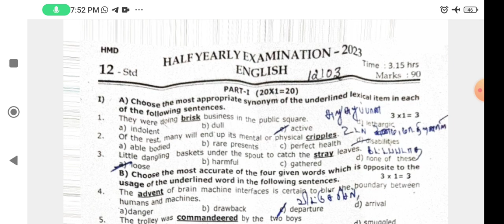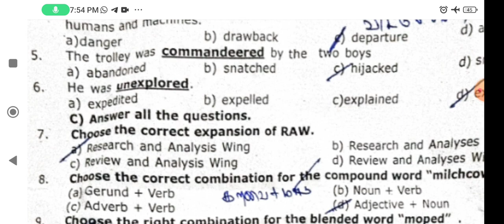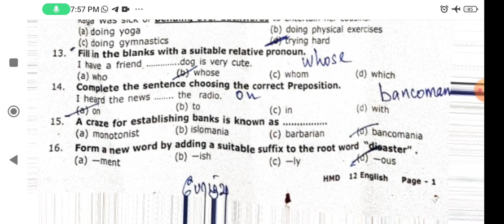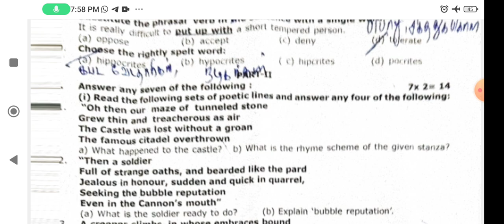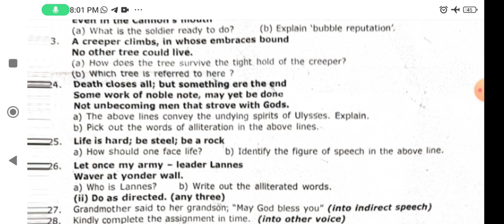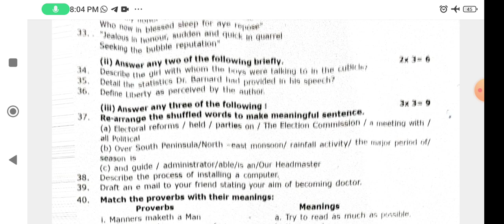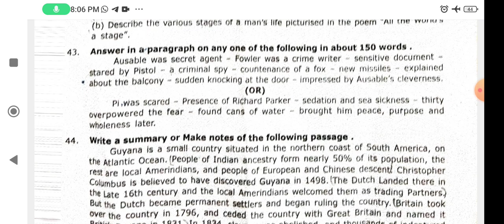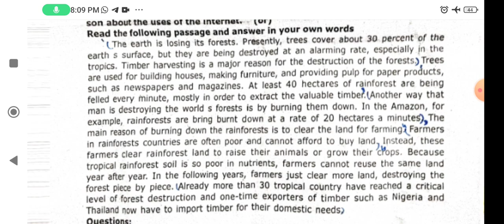12 th English half-yearly Thanjavur on dec14th 23